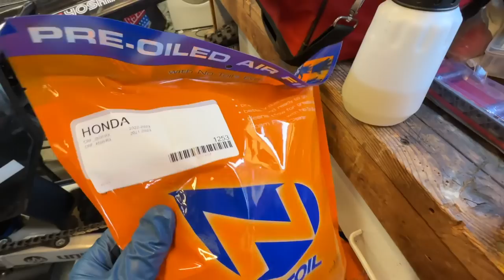We Almost Get ARRESTED - Buttery Vlogs Ep180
to get started on your first purchase and receive a FREE 1-year supply of Vitamin D3+K2 and 5 travel packs.

Not everyday you get to see some Live PD action in our hometown so you know we had to be the first ones on the scene! A great day at the track with great buddies is always a fun time and then to be able to take it straight into a night of Supercross that's as good as it gets! Thank you to everyone who watches and supports us we truly appreciate you guys!